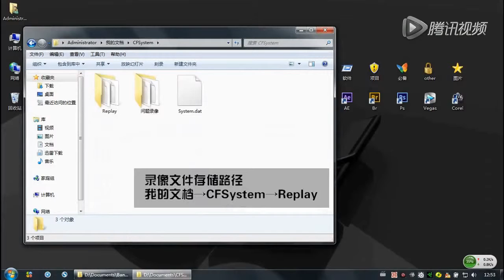Highlight CrossFire 21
Trying to build up the best crossfire channel on youtube.